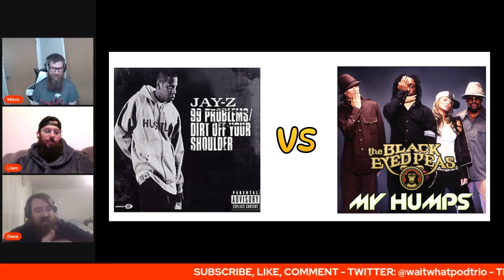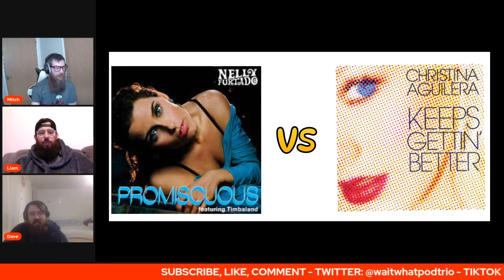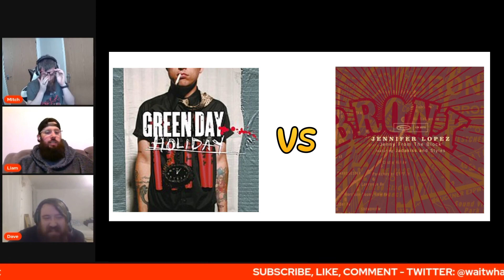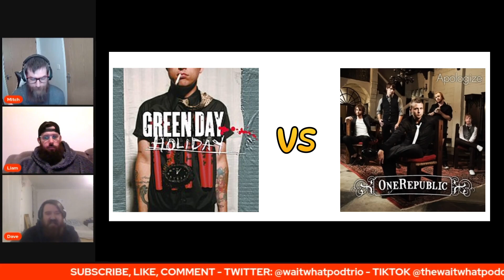The Greatest Songs of the 2000s!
What Is The Greatest Song of the 2000s? Join us as we decide.. Tournament Style!

Catch all previous episodes on all podcasting platforms

Linktr.ee/WaitWhatPodTrio

Leave us a 5 Star review on Apple Podcast, Spotify & Goodpods